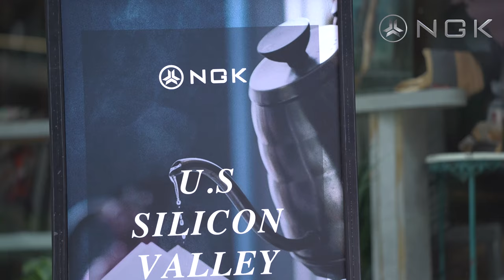NGK project held a lecture in Silicon Valley